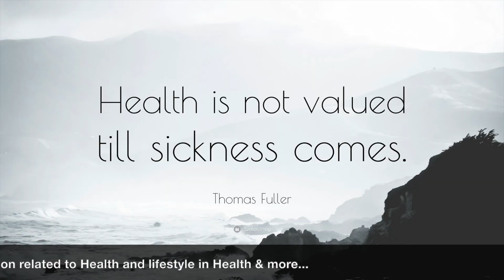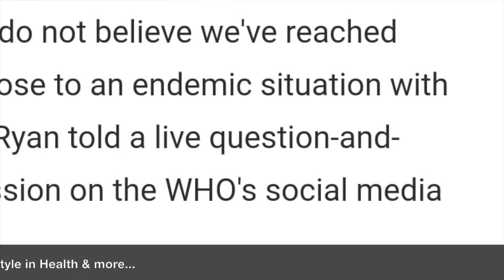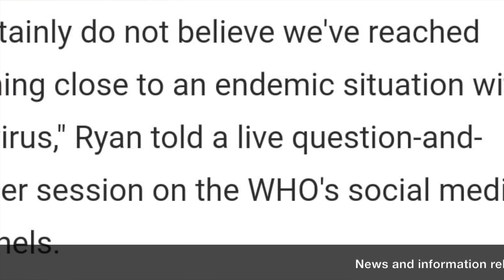Corona as Endemic in Health and more....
Corona as Endemic in Health and more I PANDEMIC I doctors I WHO I covid 19 I sthenic beemari I health emergency program I executive director I Michael Ryan I social media I live session I virus I endemic situation I particular place I particular season I tuberculosis I dengue I population of the world I present I presence I malaria I chicken pox I covid update I two years of corona virus